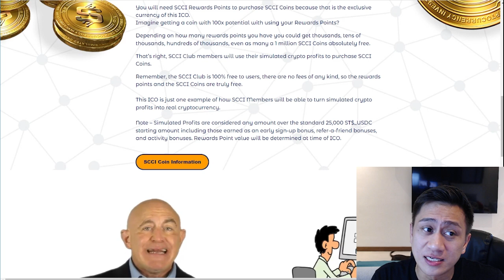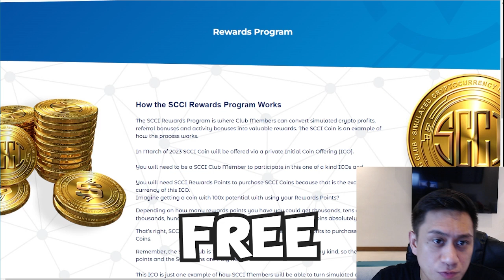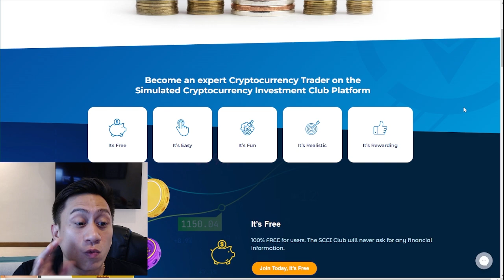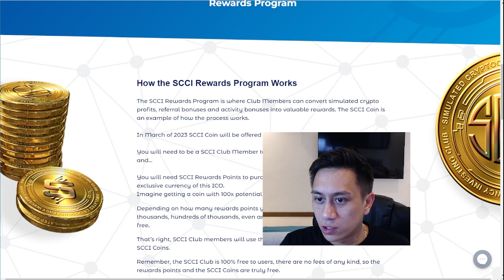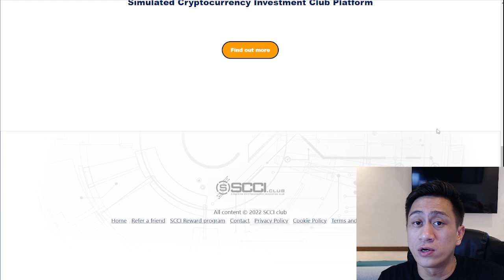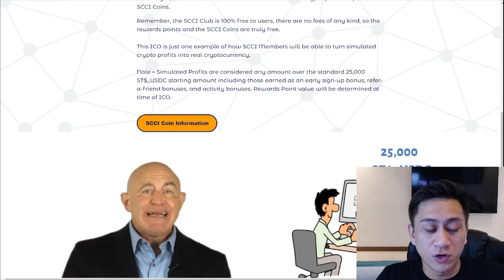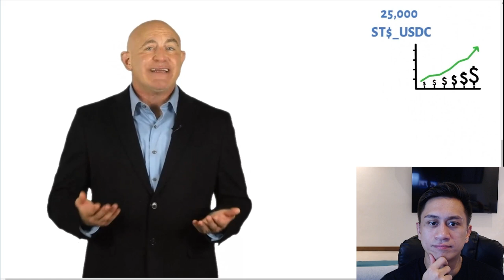LEARN TO EARN SA CRYPTO! PAANO NGA BA ITO? | SCCI.CLUB REVIEW!